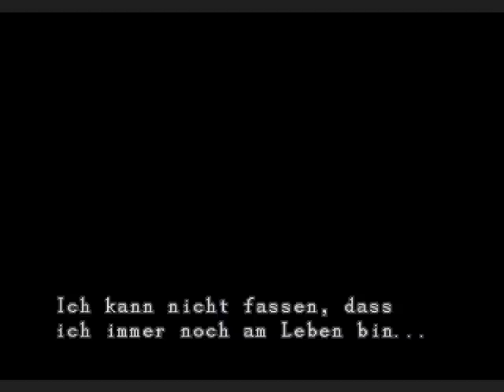Let's Play: Resident Evil 3 (German) Part 18 - Bossfight vs Nemesis und Carlos Adventures Part 1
Nachdem Nemesis unsere hofnung zerstört hat, werden wir von ihm auch noch mit HIV angesteckt, also es liegt an Carlos uns zu heilen.

Carlos Adventures Part 1

Auf zum Krankenkaus